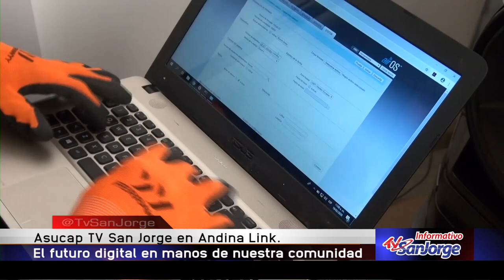Andina Link: Entrevista Iván Mantilla, Viceministro TICs